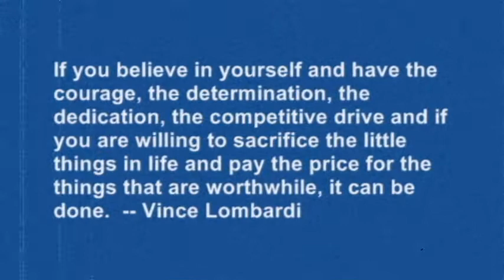2004 Waukee Cross Country (4) - Transition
2004
Waukee Girls Cross Country
Transition